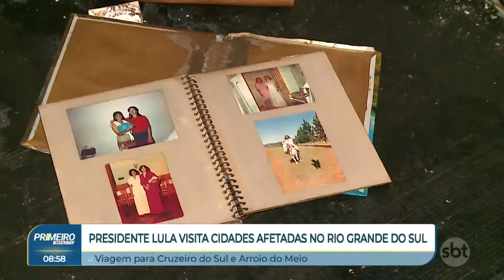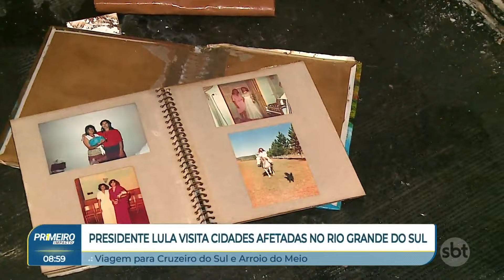Rio Grande do Sul chega a 15 mortes por leptospirose após enchentes | Primeiro Impacto (06/06/24)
A Secretaria da Saúde do Rio Grande do Sul confirmou, nesta quarta-feira (5), mais duas mortes por leptospirose após as cheias que atingiram o estado desde o fim de abril. Com isso, o estado chega a 15 vítimas fatais da doença.